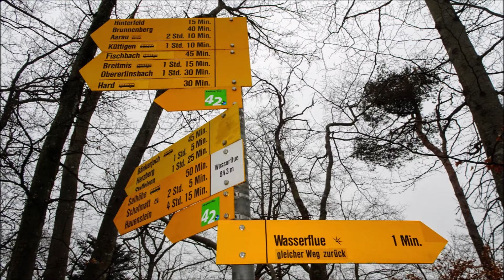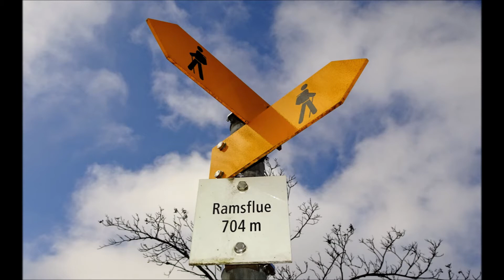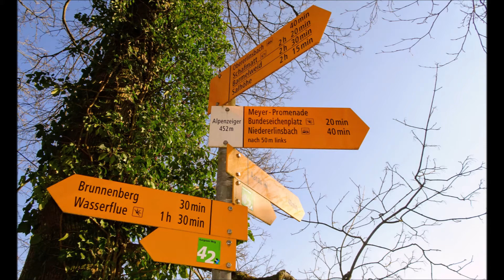Salhöhe - Wasserflue - Ramsflue - Egg - Aarau (AG) / 28.02.21